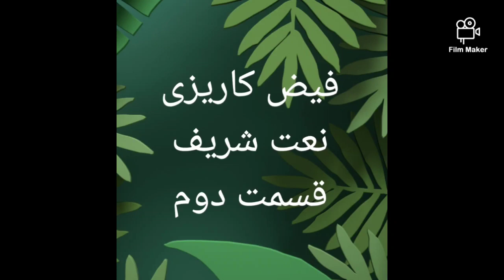فیض کاریزی faiz karizi نعت شریف قسمت دوم...ناشر ولید شمس لوگری